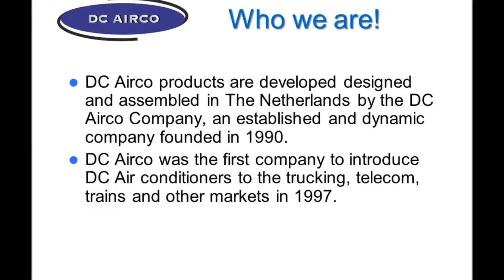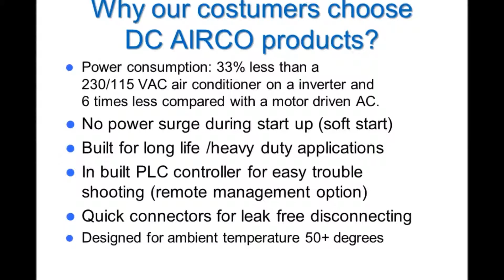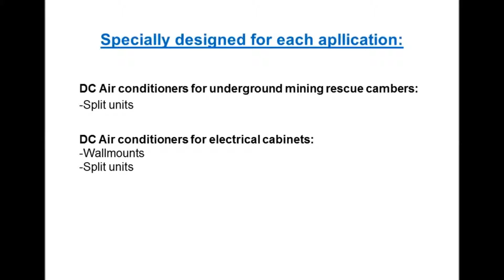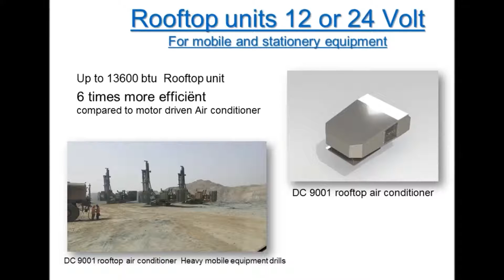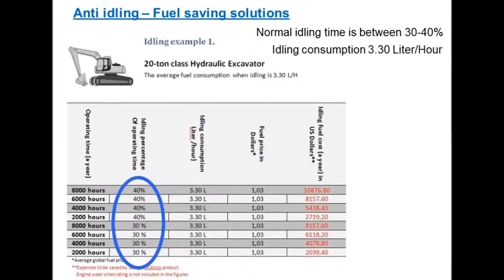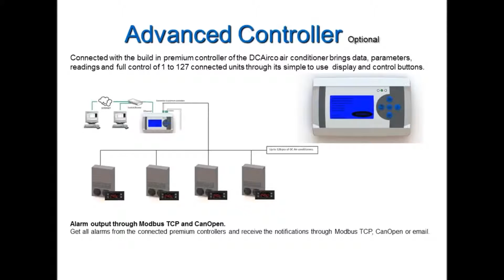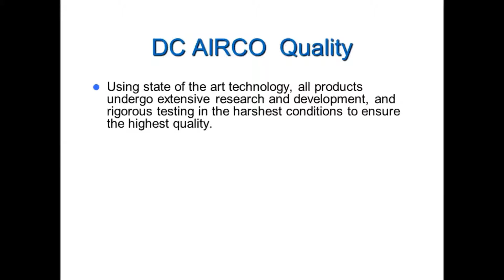DCAirco Air conditioner 12V 24V Mining Anti idling solutions for heavy mobile equipment